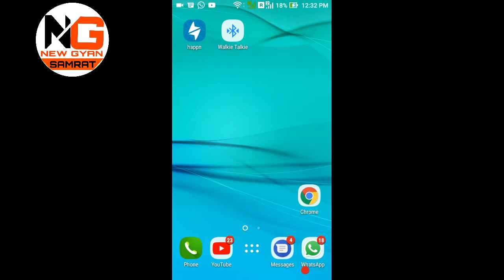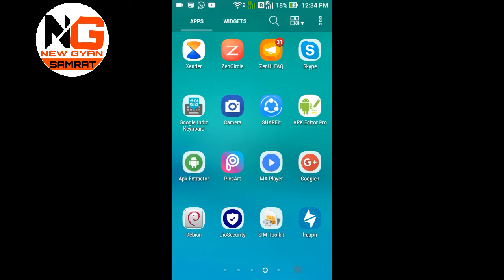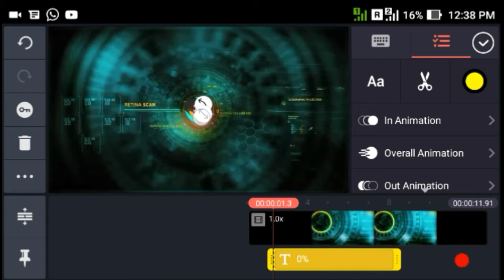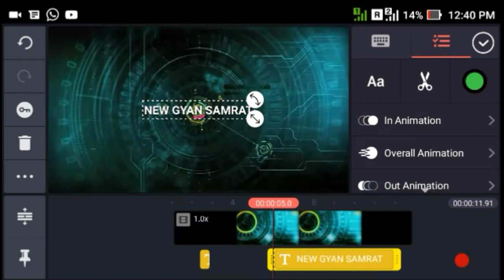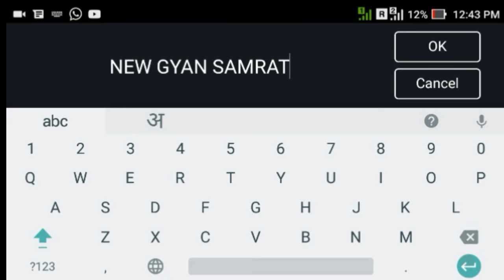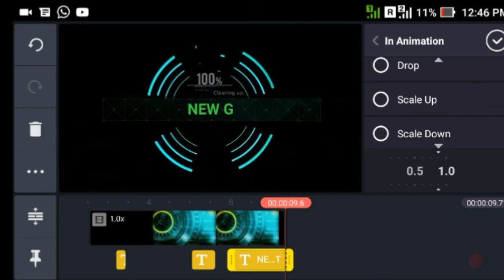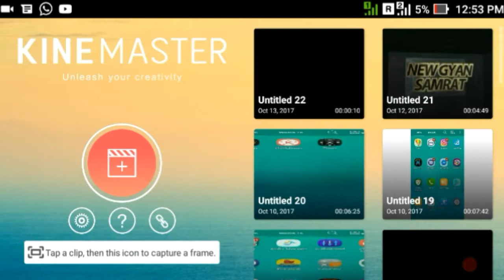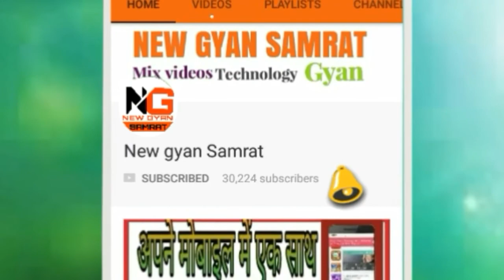How to make youtube video intro in mobile easy to use[ hindi tutorial ]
Dosto apne video ko naya Luk kyse se yani ki ,apni video ko sundar kyse banaye. Youtube video ke aage apne channel ka naam kyse lagate hai ye sam maine aap loo ko is video me bataya hu bahot hai aasani se aap kar sakte hai or apne video ko ek professional lock de sakte hai jo ki dekhne me bahot hi achha lagega to aap is video ko jarur Dekhe is ka intro
Intro ke video k  liye niche wale link pe clik karo or Download karo